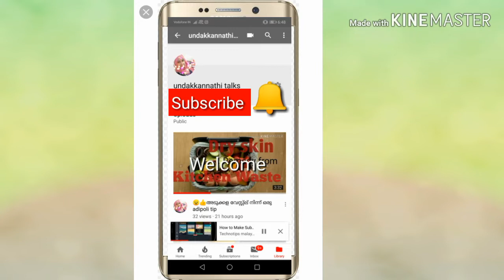Salt ഇട്ടാല്‍ സംഭാരം sugar ഇട്ടാല്‍ സറ്ബത്ത്😜😊👍/simple raw mango drinks for this summer